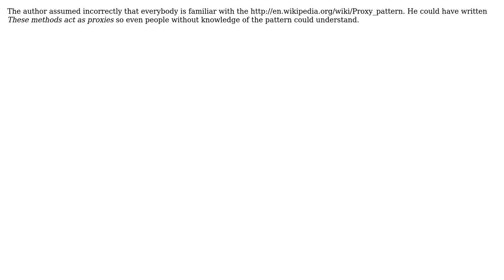What does "proxy to" mean? (2 Solutions!!)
What does "proxy to" mean?